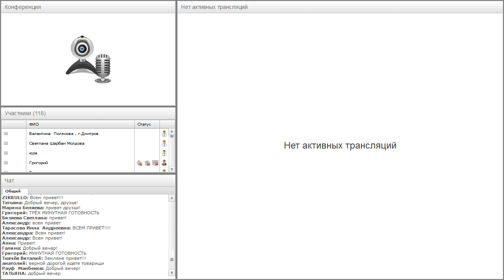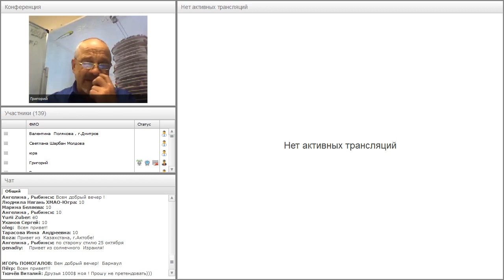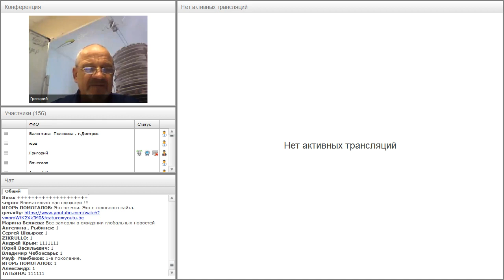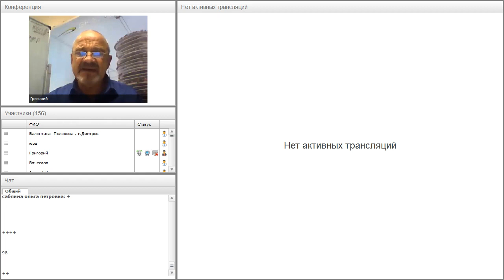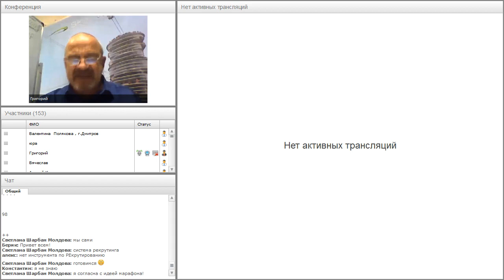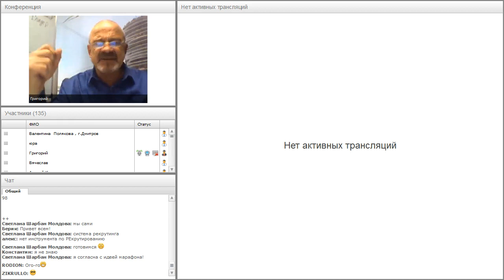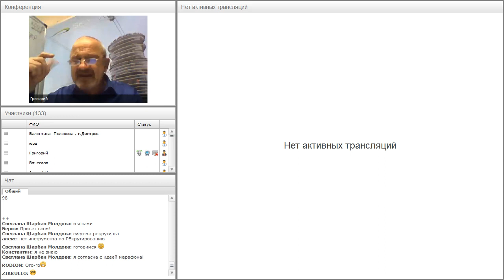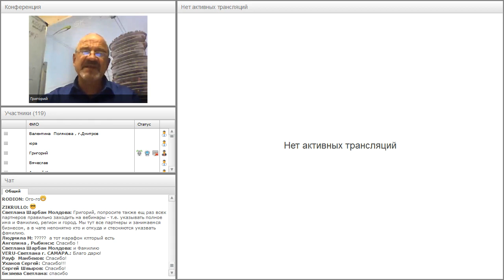Вебинар от 24.10.2017. Авторский вебинар Григория Мирошниченко.